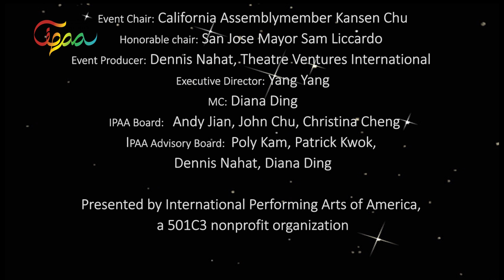第二届神彩藝術節預告片 2nd International Performing Arts Festival trailer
On the basis of the successful event last year, the second Performing Arts festival will be held on October 12, 2019 at the same beautiful and historical California Theater.

Chaired by California Assemblymember Kansen Chu,
Honorable Chaired by Mayor of San Jose, Sam Liccardo.
Distinguished by the renowned former Founding Artistic Director of Ballet San Jose, Dennis Nahat as the producer, and professional artist Yang Yang as artistic director, bringing together nearly 100 top international professionals and from throughout the Bay Area. After the yearlong rehearsal and preparations, the IPAA will present a stage performance that will impress all who attend.